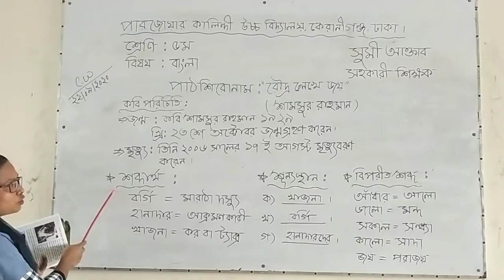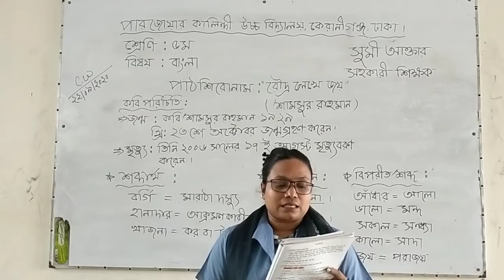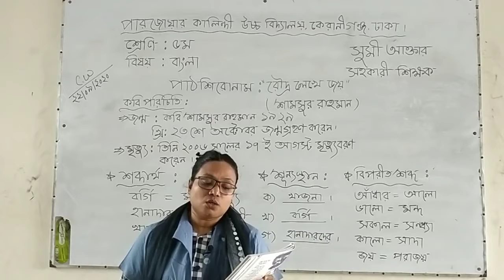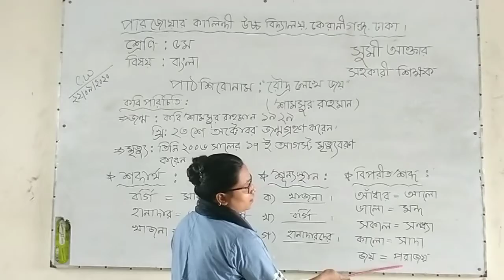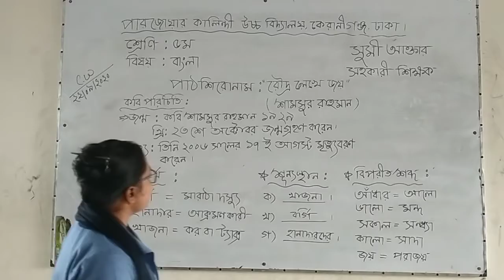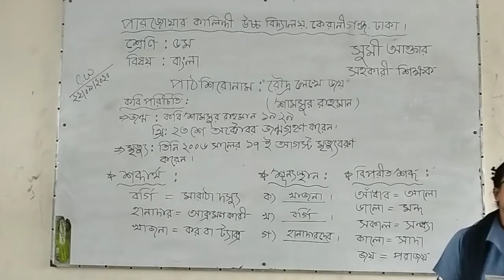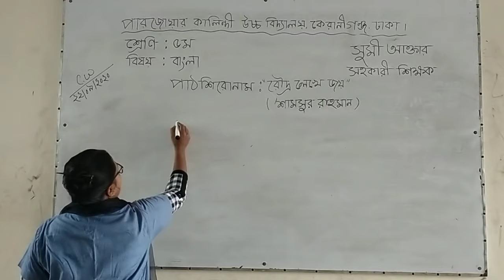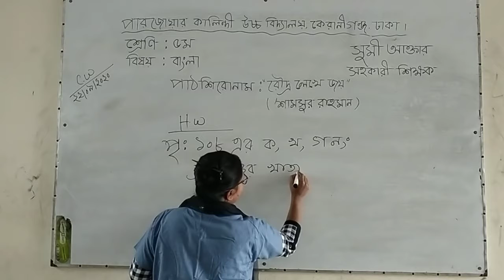শ্রেণিঃ ৫ম বিষয়ঃ বাংলা সুমি আক্তার, সহকারী শিক্ষক।